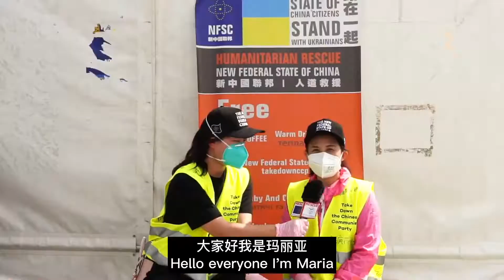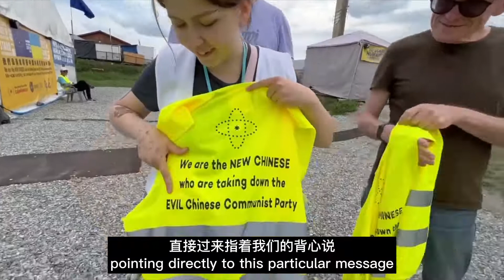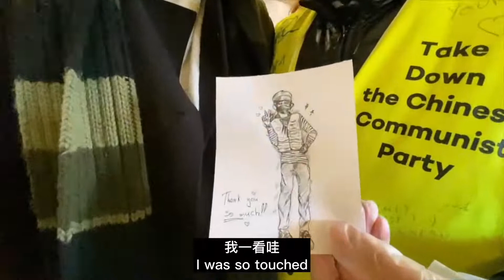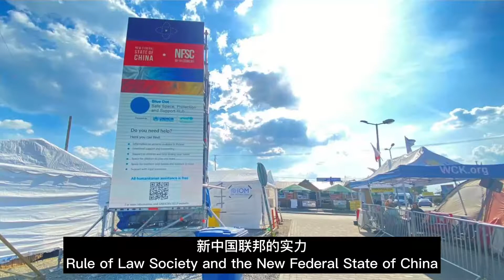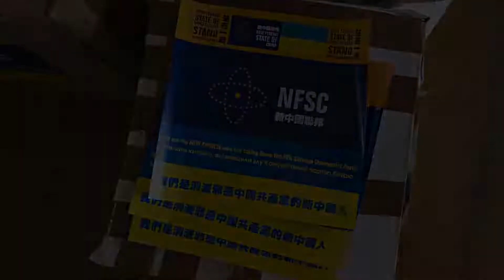We are the NEW CHINESE who are taking down EVIL Chinese Communist Party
the NEW CHINESE who are taking down EVIL Chinese Communist Party  stand with the people of ukraine